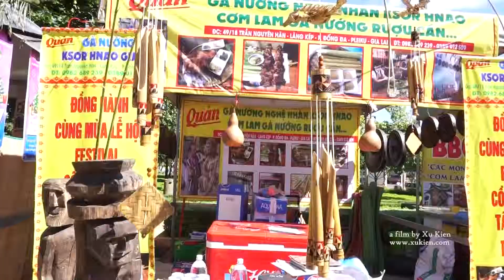Lễ hội văn hóa cồng chiêng Tây Nguyên diễn ra như thế nào? - Xu Kiên Blogger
Lễ hội văn hóa cồng chiêng Tây Nguyên diễn ra như thế nào? Đây là thời gian mình đã chứng kiến những điều tuyệt vời đến từ Tây Nguyên. 1 lễ hội lớn có tầm vóc quốc gia được tổ chức tại Gia Lai.